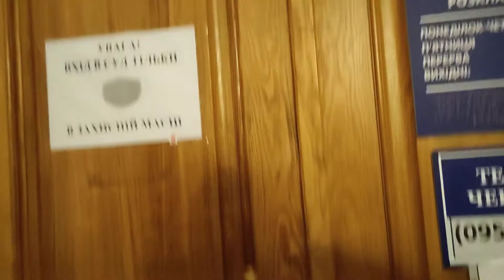11.11 Харьковчане и суд - нет добыче газа возле домов!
Пикет и суд: Смогут ли харьковчане отстоять свое право на Изумрудный источник вместо газодобычи у домов?
Сегодня в Харькове общественники и эко-активисты пикетируют суд.
Более 30  человек собрались перед входом в здание 2-го Апелляционного административного суда, который расположен в самом центре города на площади Театральной, 1.
Жители Жихаря, Мерефы и близлежащих поселков Бабаи, Покотиловка, Хорошево и Безлюдовка давно озабочены начатыми сейсморазведывательными работами и возможной добычей горючего газа недалеко от их домов. Они уверены, что если начнется бурение, под угрозой окажется ряд стратегически важных объектов города, экология и собственно их здоровье. Ведь рядом находятся живописные лесные урочища, водоемы и пойменные луга реки Уды, где может быть открыт ландшафтый заповедник "Изумрудный источник".
«Скажи ДА природно-заповедному фонду», «Не трогайте природные экосистемы!», «Нет добычи газа в черте города!», «ДТЭК, руки прочь от наших домов!» – с такими плакатами выходят эко-активисты на многочисленные акции протеста. Однако многочисленные обращения в разные органы власти, к депутатам всех уровней и даже акции протеста с перекрытием дорог, кроме медийного резонанса,  положительных результатов до сих пор не принесли.
Оставалась надежда на правосудие в нашей стране. Судебные процессы по искам общественников идут уже длительное время.
Сегодня на 14.00 назначено, скорее всего, последнее, решающее заседание по судебному процессу по иску жителей города Харькова и области к Департаменту защиты окружающей среды и природопользования ХОГА и ООО "Нафтогазрозробка".
Дело назначено к рассмотрению на 11 ноября.
Второй апелляционный административный суд
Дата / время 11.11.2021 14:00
№ Дела 520/9319/2020
Стороны по делу
Истцы :
Гриневич Юлия Сергеевна, Барабаш Милена Юрьевна,  Зинченко Екатерина Ивановна, Козина Ольга Александровна,   Водка Нина Ивановна,  Чигринова Анастасия Олеговна.
Ответчики: Департамент экологии и природных ресурсов
Харьковской областной государственной администрации.
Орган, подавший апелляционную
жалобу: Харьковский городской совет.
 Лица, подавшие апелляционную жалобу: Гриневич
Юлия Сергеевна, Барабаш Милена Юрьевна, Зинченко Екатерина Ивановна, Водка Нина Ивановна, Лоцкино Ирина Викторовна.
Третье лицо: Харьковский городской совет.
Общество с ограниченной ответственностью "Нафтогазрозробка".
Суть иска признании противоправным и отмене заключения
Зал судебных заседаний - 3.
 Истцы требуют отменить экологическое заключение, по которому была разрешена добыча полезных ископаемых (нефти и газа) фактически на территории города Харькова и на его пригородной зоне.
Как утверждают истцы и местные жители, одобрение вывода госорганом  состоялось с грубым нарушением закона, а именно без привлечения к этому процессу общины города Харькова и соседних территориальных общин и с другими нарушениями в сфере природоохранного законодательства.
Активисты просят поддержать создание регионального ландшафтного парка «ИЗУМРУДНЫЙ ИСТОЧНИК» и сделать все возможное, по продвижению этого вопроса на всех уровнях.
Будут ли восстановлены нарушенные права жителей Харьковщины на пользование чистой средой и здоровую экологическую обстановку в городе и вокруг него?
Активисты напоминают, что право граждан на достоверную, полную и современную экологическую информацию закреплено в Орхусской конвенции "О доступе к информации, участии общественности в процессе принятия решений и доступе к правосудию по вопросам, касающимся окружающей среды", ратифицированной Законом Украины № 832-14 от 06.07.99. и ст. 9 Конституции Украины.